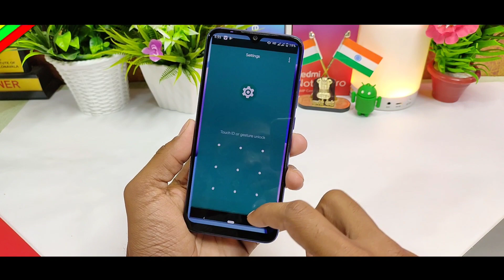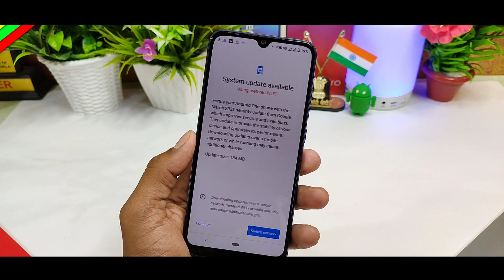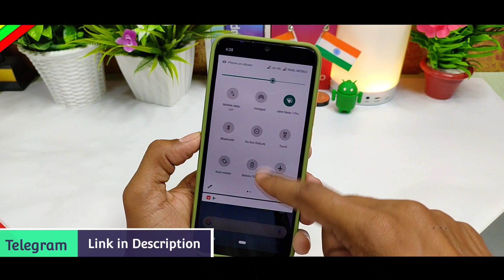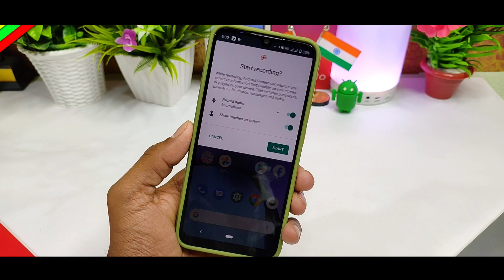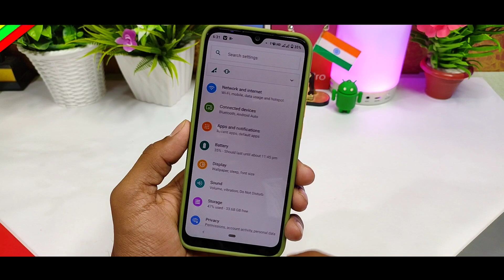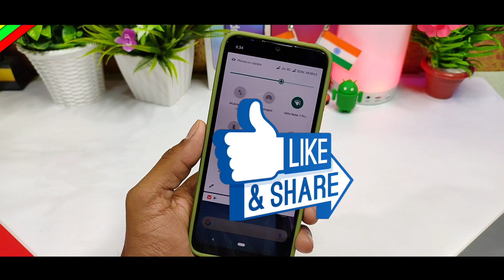Mi A3 New March Android 11 Update Full Review V12.0.7.0 | What's New Features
Mi A3 New Android 11 Update March Update version Top Features V12.0.7.0 Release Full Changelog with New Screen Recorder, Chat Bubble Features and Mi A3 New Android 11 Update Features All Review in Hindi.
In this video i tell you Official Mi A3 New Android 11 update V12.0.7.0 Full Review Features Power Menu Mode, Screen Recorder Bugs Fixed all Details in Hindi.

            Techvishal VSB
🔺Tips:-